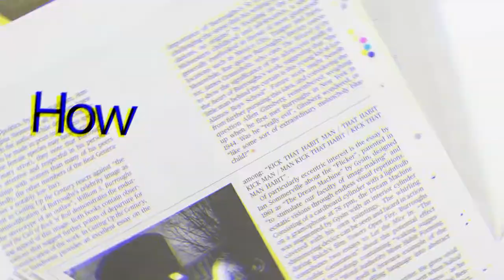Ramnik Singh Mann आरज़ू काज़मी को बताया की आप भी हिंदुस्तानी हैं और आरज़ू ने मान भी लिया